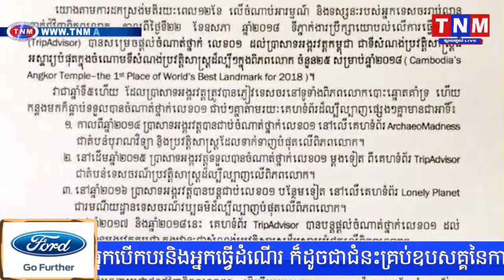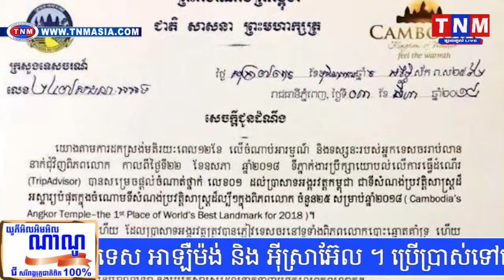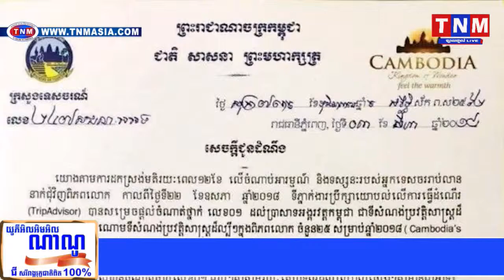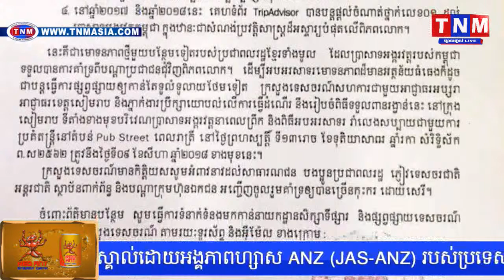ចូលរួមអបអរសាទរចំពោះ ប្រាសាទអង្គរវត្តកម្ពុជា ដែលជាប់ចំណាត់ថ្នាក់លេខ១